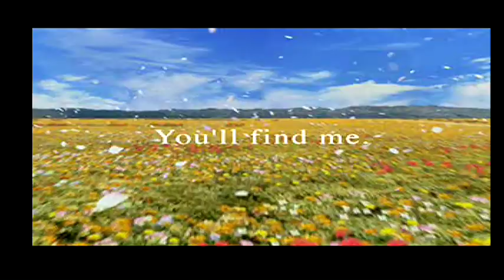Final Fantasy VIII PS1 PAL(SLES 02080) 10/06/21